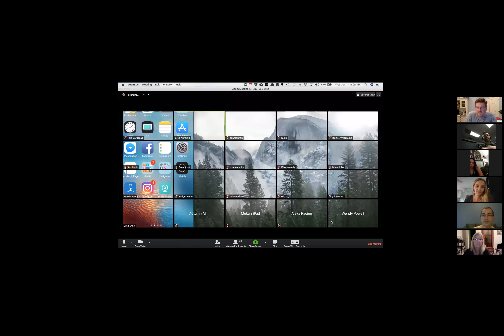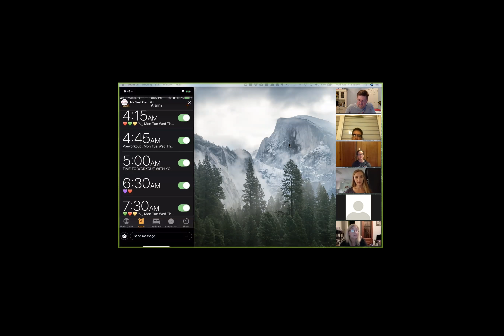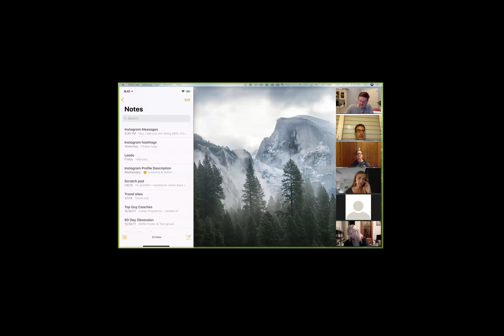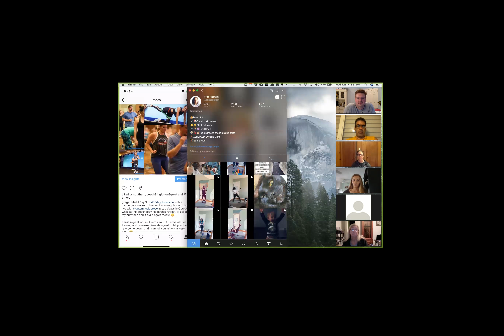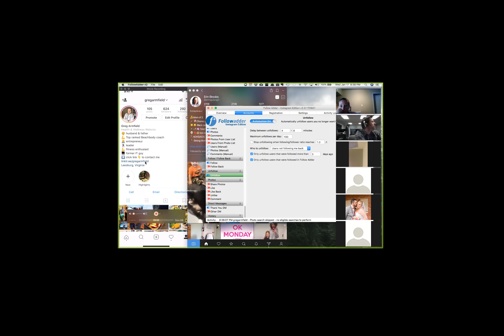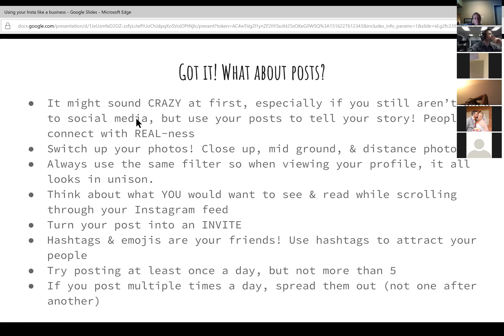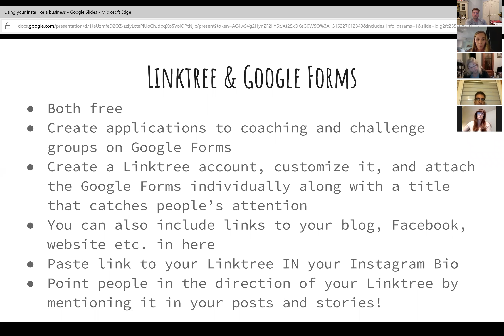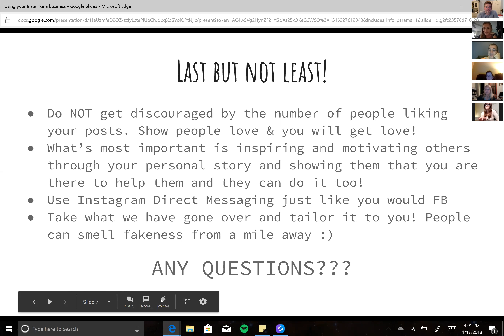Instagram Tips and Training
By Greg Armfield and Tara Cardenas